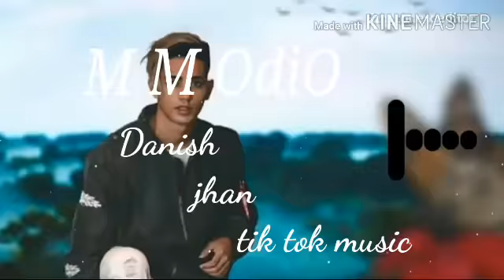Danish jhan tik tok/music .new music